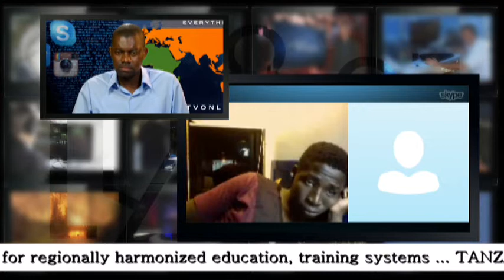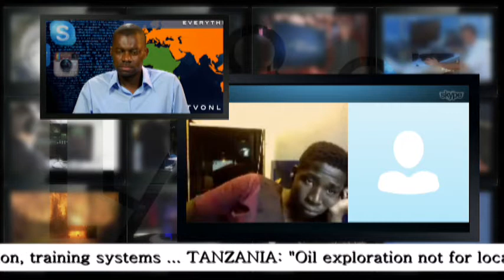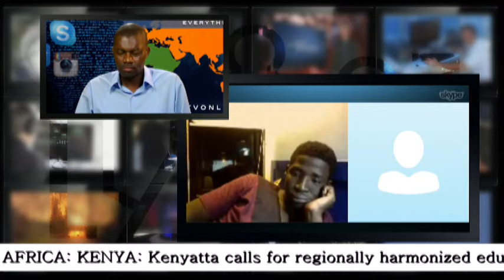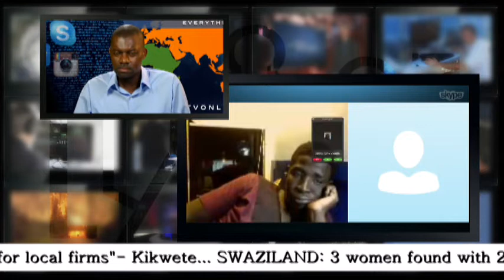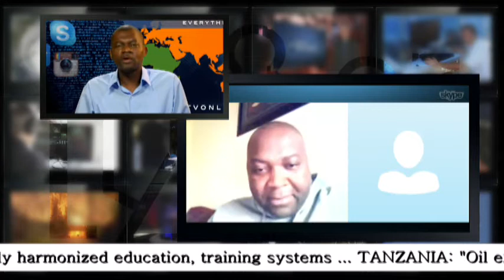SaharaTV TalkBack: Minister Stella Oduah And Fighting Nigeria's Immense Corruption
This week's Skype Talkback session on SaharaTV engaged global viewers on the role corruption plays in Nigerian political and social life. Host, Rudolf Okonkwo questioned participants on how best Nigerian government officials can fight corruption and practice better transparency.